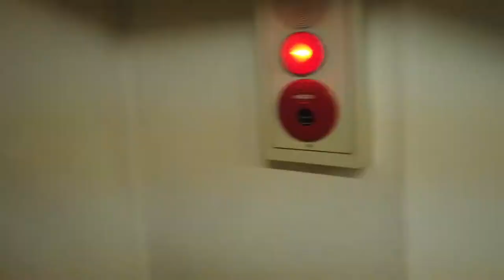エンジニアカフェ オープニングパーティー